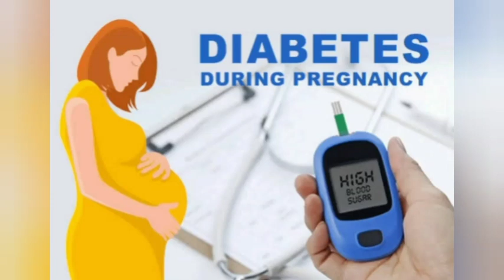Gestational Diabetes diet